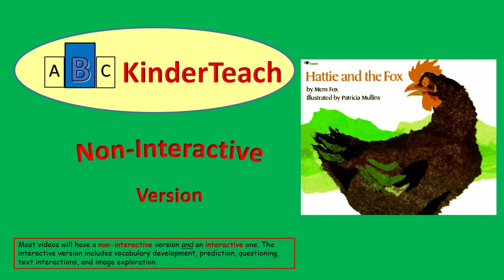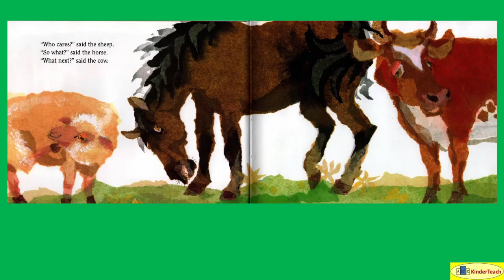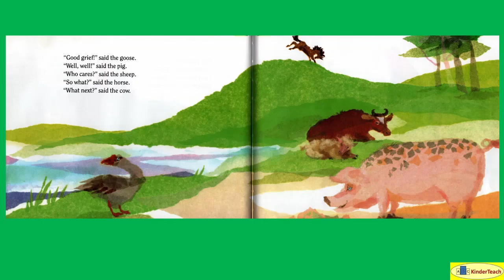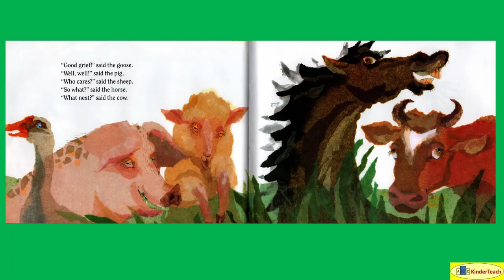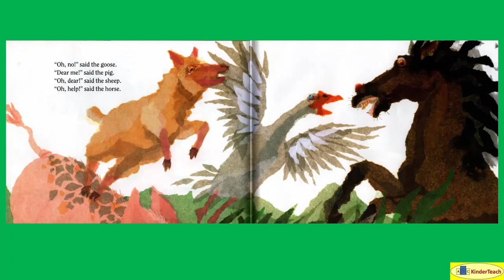Hattie and the Fox -- Non-Interactive Read Aloud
Hattie and the Fox (Fox) Non-Interactive Read Aloud